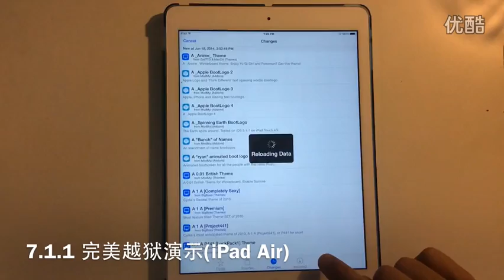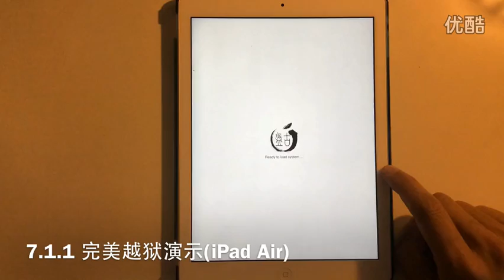iOS 7.1.1 Untethered Jailbreak demo 1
Chinese Jailbreak team PanGu(盘古) demoed their recent Jailbreak on iOS 7.1.1
EDIT: